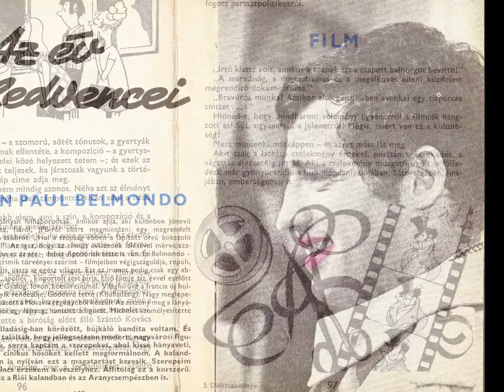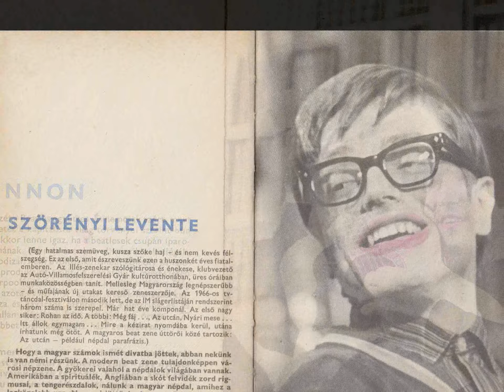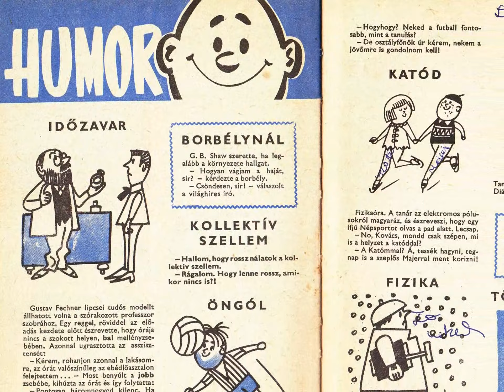Diák Zsebkönyv a 60-as évekből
Divat-e még manapság a diák zsebkönyv? Ez a videó megmutatja, milyen is volt egy ilyen kis könyvecske a 60-as évek végén. Vajon hányan fognak rá emlékezni?